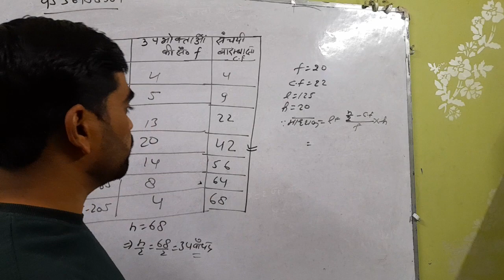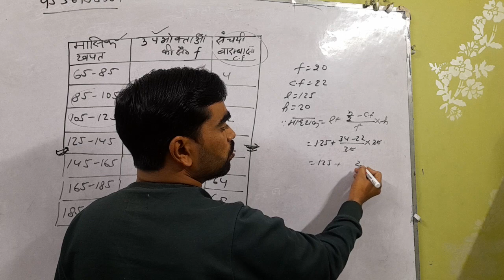कक्षा 10 प्रश्नावली 14.3 माध्यक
कक्षा 10 प्रश्नावली 14.3 सांख्यिकी माध्यक statistics class 10th maths ncert solutions